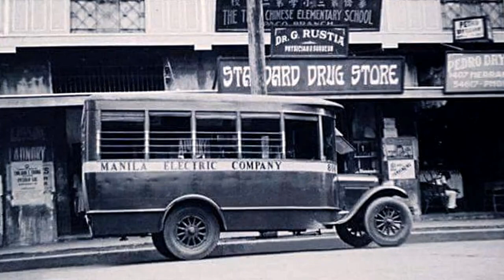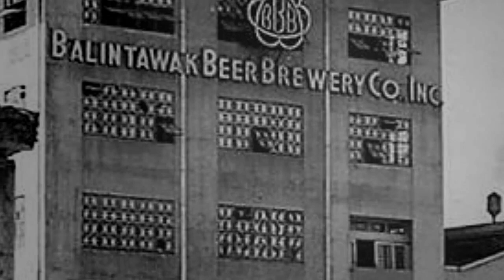VINTAGE MANILA (Episode 3)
Nostalgia Manila